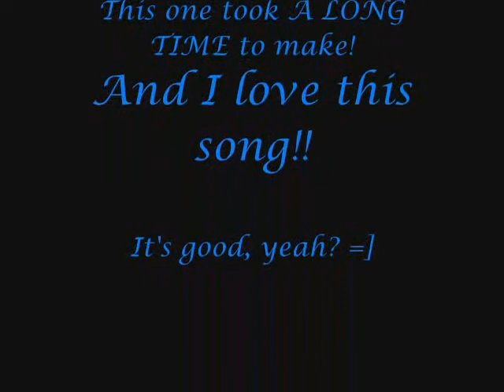Loving Boo Boo 37 [x3]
This one has over 40 new pics!!
Amazing, huh?! lol
Well; it took me FOREVER to make!
I hope everyone likes it! =D
The song I used has come to mean a lot to me and totally fits how I feel about Boo Boo. =]